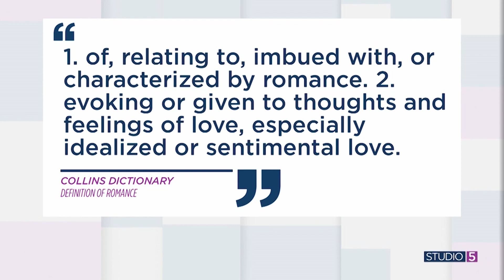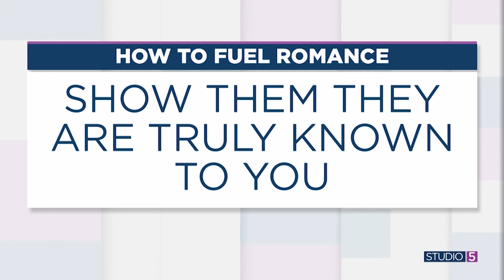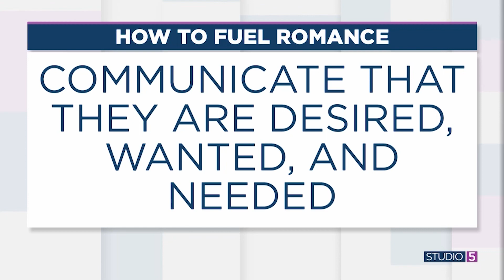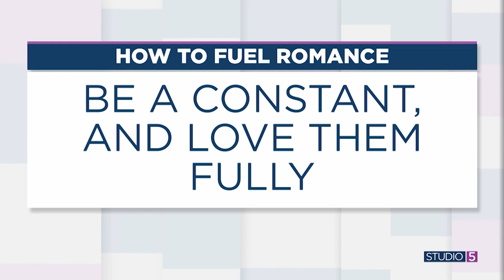Find more romance in your marriage! 4 ways to make it a constant in your relationship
Romance shouldn't only be in the movies you watch or the books you read. It can be a constant in your marriage, too.

Studio 5 Relationship Contributor Dr. Matt Townsend says every couple can revive the romance in their relationship. However, it requires more than flowers and chocolates. He shares four ways to fuel romance in any age or stage.

Matt is launching a 10-day relationship makeover you don’t want to miss. Go to matttownsend.com to learn more.